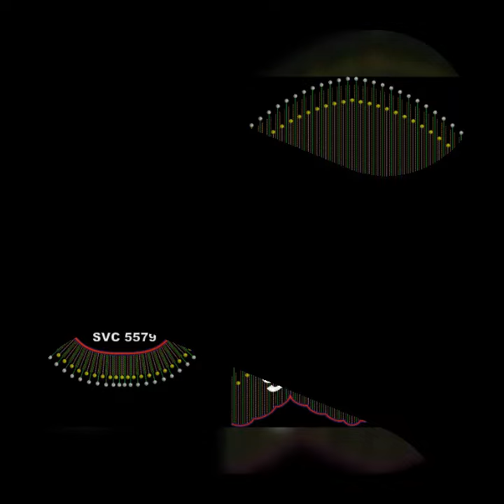Latest Computer Embroidery Designs 9347449573#computerembroiderydesigns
Latest Computer Embroidery Designs 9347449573
Sri Varsha Creations